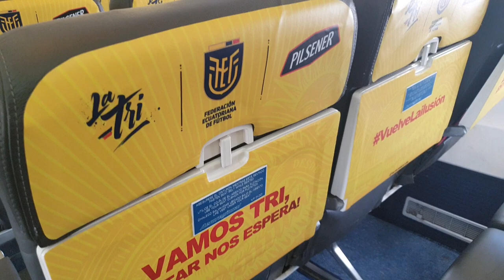Volando con Aeroregional desde Quito hacia Esmeraldas - Boeing 737-500 HC-CUH.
Reporte de vuelo con Aeroregional desde Quito hacia Esmeraldas - Boeing 737-500 HC-CUH.

SÍGUEME